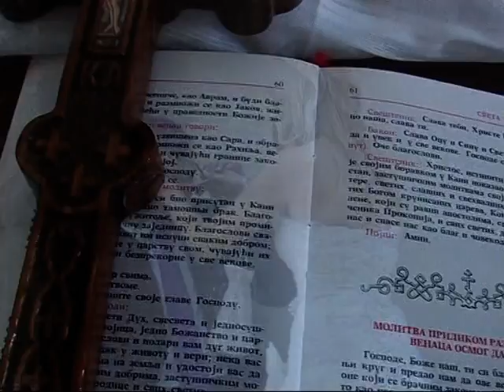Sanja i Djordje